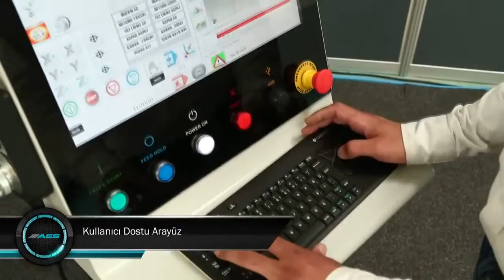AES NOVA 3 EKSEN CNC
AHŞAP FREZE GÜVENİLİR VE EKONOMİK